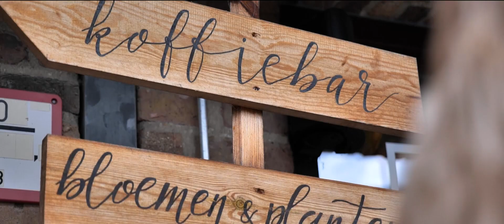Malmo, de authentieke smaak van Scandinavische koffie en gerechten in Kortrijk!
Bij Malmo in Kortrijk ervaar je de authentieke smaken van Scandinavië in onze ontbijt- en lunchgerechten. Onze getalenteerde barista Morgan zet met passie en precisie koffiecreaties neer die een waar meesterwerk zijn. De unieke smaakcombinaties uit deze regio vind je terug in al onze gerechten, inclusief de hemelse Scandinavische desserts. Het draait bij Malmo allemaal om die onvergetelijke smaakervaring.
Onze toewijding gaat verder dan enkel het restaurant. We begrijpen dat je thuis ook wilt genieten van onze specialiteiten. Daarom bieden wij een handig takeaway concept aan, zodat je overal van de Scandinavische smaken kunt genieten. Of je nu bij ons bent of elders, de smaak van Malmo is altijd binnen handbereik.
Het draait niet alleen om lekker eten, maar ook om de totaalbeleving. Het stijlvolle interieur biedt plaats aan maximaal 70 gasten, terwijl het prachtige terras geschikt is voor 40 personen. Of je nu binnen zit of buiten in de frisse lucht, je geniet van de warme en gastvrije sfeer van Malmo, een plek waar je je meteen thuis voelt.
Malmo in Kortrijk is jouw toevluchtsoord weg van de dagelijkse drukte, waar je volledig tot rust kunt komen. We verwelkomen je graag in onze Scandinavische koffie- en foodbar, waar we de geuren, smaken en gezelligheid samenbrengen voor een onvergetelijke ervaring. Heb je nog een bijkomende vraag? Neem dan gerust contact met ons op.

INFO
Malmo
Diksmuidekaai2, 8500 Kortrijk
0493/84.40.48